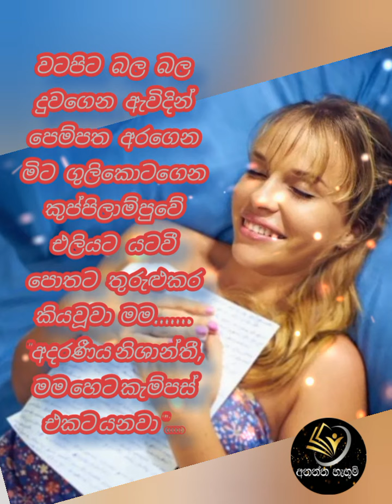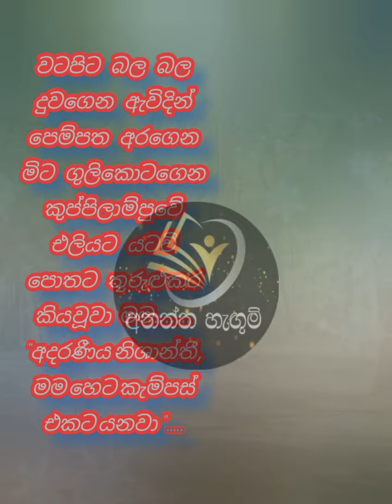❤💞 අනන්ත හැඟුම් ❤💞 කවි නිර්මාණ ඔබේ සවනට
පද රචනය  -  Mahinda Abesena
හඬ මුසුව හා නිෂ්පාදනය  -    සුනිල් මෙන්ඩිස්
❤💞 අනන්ත හැඟුම් ❤💞  ඉදිරිපත් කිරීමක්
ඉතින් රැදෙන්න අප සමඟ. විදින්න... සවනට..❤️🌹